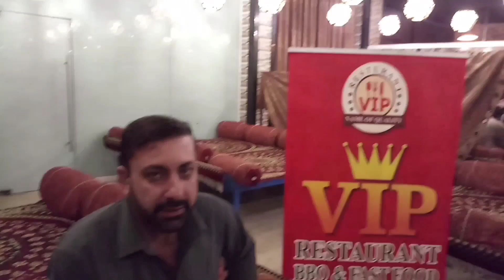VIP Restaurant | Fast Food, Zinger burger, Best Quality Quetta Chai چائے | Street Food Pakistan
VIP RESTAURANT
fast food Zinger Burgers
Best Chaye
charsi karai

Adress : VIP Restaurant BBQ &fast food
plot 16.1 sector 16 near vita chowrangi korangi indutrial area karachi city

bhori  kaka soup